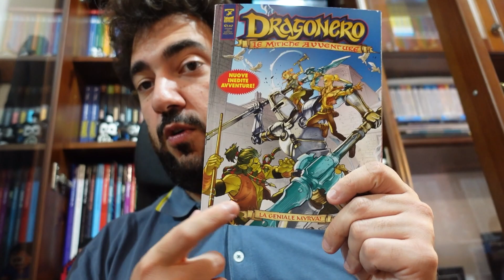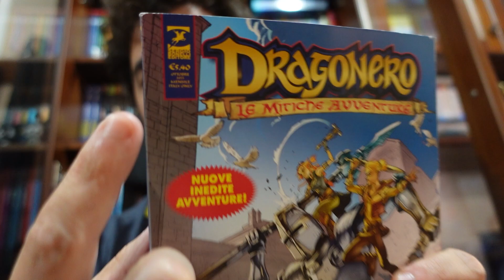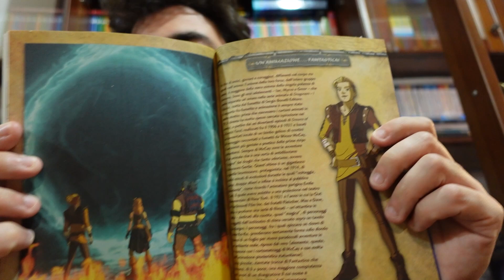La Geniale Myrva - Dragonero Mitiche Avventure 11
Comincia la seconda stagione di Dragonero le Mitiche Avventure con questo undicesimo numero, con sole storie inedite.